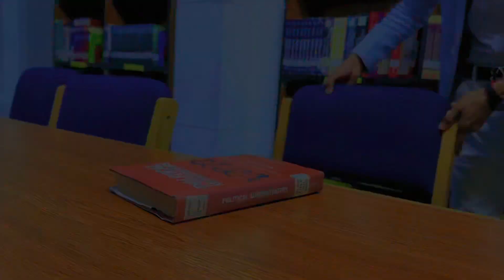Mana Lo Tum - My First Single - Malik Faizy - Official Music Video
It’s my First single. I hope you’ll like it. 🖤
Lyrics :
Dekho na tum mujhko ese sharma jau ga
Dil me jo hai wo tmse ab keh na pau ga
Khwabo me a jae wo toh apna lagta hai
Agr mil jae wo toh ek sapna lagta hai
Meethi meethi baatein teri mujhko bhati hai
Dhun hai tu koi esi jo sirf mujhko ati hai

Mana lo tum ya tum maan lo
Ye dil ko ab tum sambhaal lo x2

Logo ki baaton ko tum na sunna meri jaa
Ye sama nasheela ha or pagal ha samaa
Agr khoo jae hum dono toh na hona pereshaa
Mil jae ge waha manzil ho jahaa
Neelay neelay asmaa me chand or taray hai
Lakho ho ge fans magar hum tmharay hai

Ye dil ko ab tum sambhal lo x2

Qismat se jo milty ha nhi hotay wo judaa
Phir chahay alag ho inka rastaa
Likhta hu mai jab bhi kch toh tu a jati hai
Khwabo se khayalo se na tu ab jati hai
Bheegi bheegi raato me teri yaadein ati hai
Bigri baatein meri sari ban jati hai

Lyrics, guitar, vocals, editing  : Malik Faizy
Video credits : Aqeel khokhar, Ahmad Bara, Ahsan khokhar.
Special Thanks to Everyone who supported me.
I will really appreciate any feedback or suggestions from you 🖤.
You can find me on all social Media platforms as @malik_faizy0012.